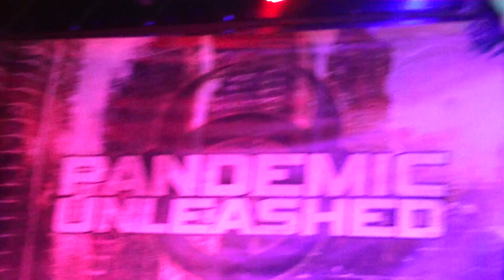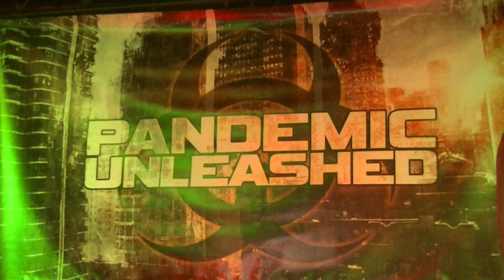PANDEMIC ULEASHED - PAIN INSIDE - "LIVE" M15 CORONA CA, 8-1-2015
SALIVA TOUR 2015  CORONA CALIFORNIA
GENO GAVLIK
DAVID C
DANIELE C
HANNIBAL E
BRANDON D